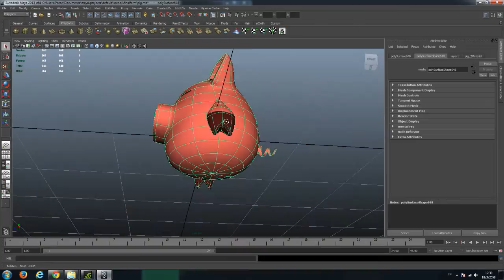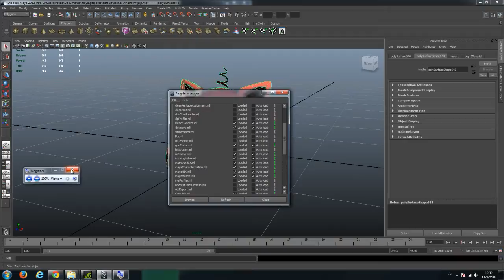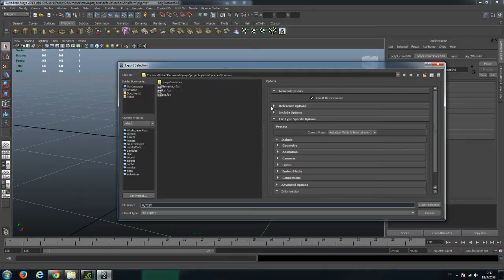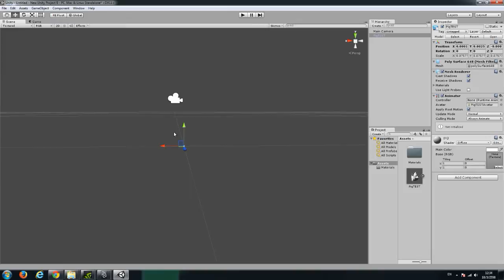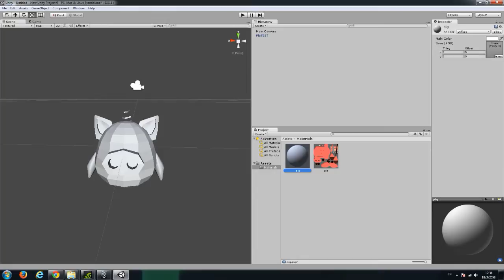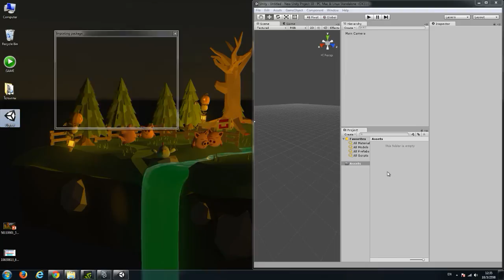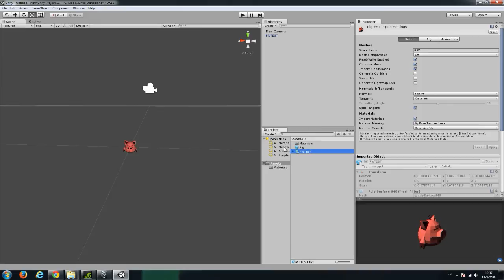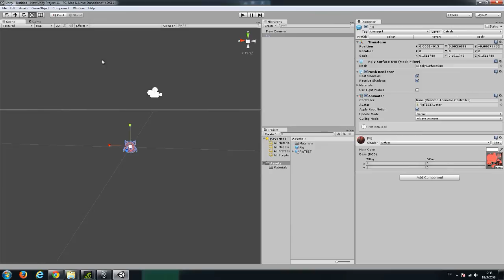เครียดสอน [ Unity ] - สอน Export Model Maya to Unity [Thai var.]